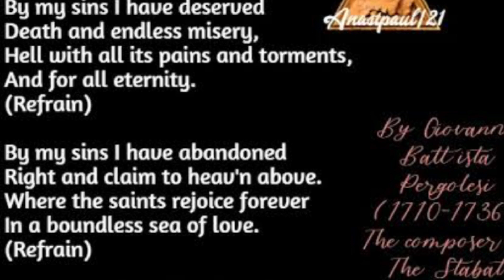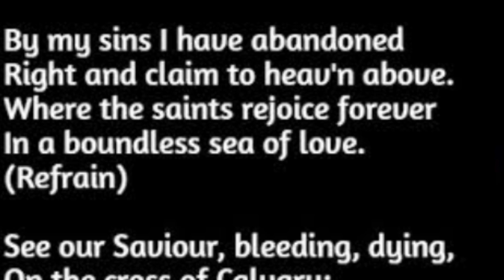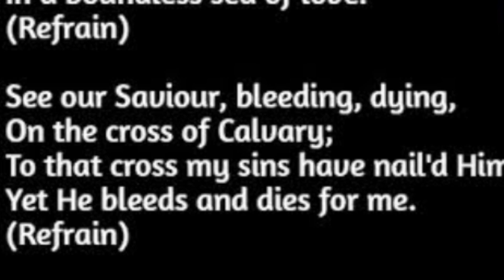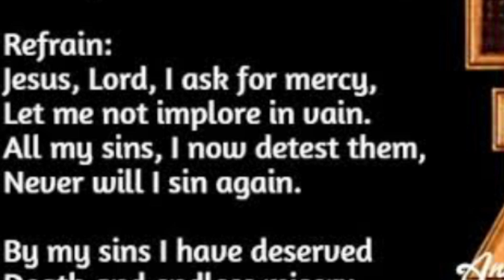God of Mercy and Compassion…a beautiful melody to Jesus